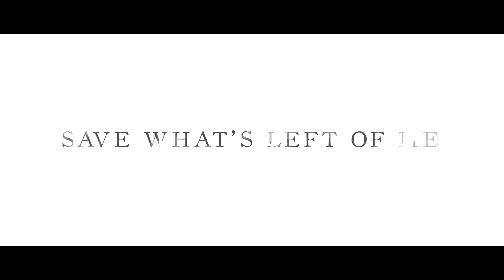ATROPAS - Save What's Left Of Me (Official Music Video)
LYRICS:

The dust settled now - It blurred my vision
My mind feels split - There’s a rift in me
Just about to drown - drag me down like an anchor
This drug just might help me suffocate

Chorus:
Take - Take my breath away
All I was is gone I’m
No more who I was

Save - Save what’s left of me
I don’t know what’s real
I’m no longer me

Raise the pressure flowing in my veins
I’ve met a man inside controlling half my brain
(Make me numb
Fuck me up)

(Who am I?) We’re left alone here – Confusion taking hold
Perception my illusion
My mind is growing numb

Shut me off - Kill my pain
Numb all the thoughts in my brain
Save me from going insane